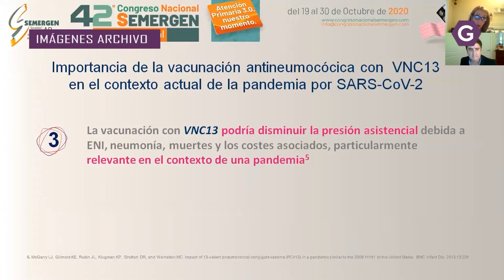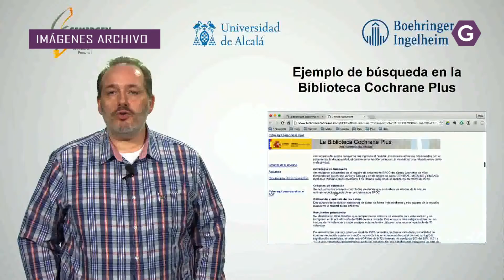Médicos y residentes de Azuqueca premiados de nuevo en Semergen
Los profesionales del centro de salud de Azuqueca de Henares, dependiente del Servicio de Salud de Castilla-La Mancha (Sescam), han vuelto a triunfar durante las V Jornadas de Medicina y Nuevas Tecnologías que organiza la Sociedad Española de Médicos de Atención Primaria (Semergen).